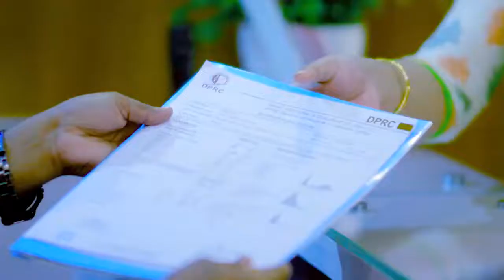পিএলআইডি, মেরুদণ্ডের রগে চাপ খেয়ে আছে | PLID, Back Pain, Disk Prolapse & Slip Disk Treatment